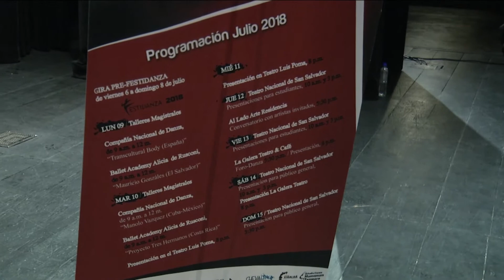DANZA TEATRO NACIONAL COMUNIDAD